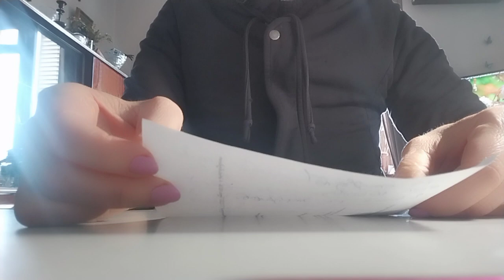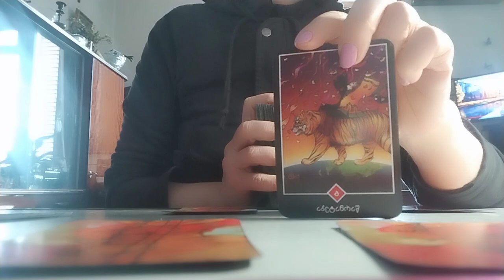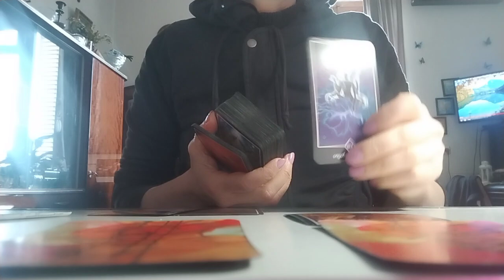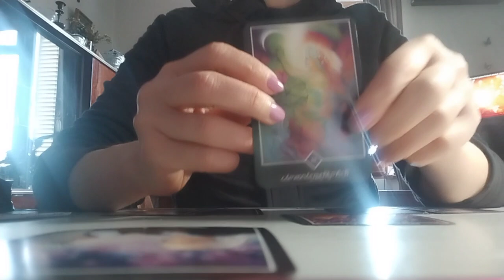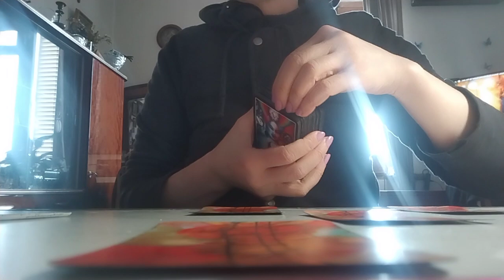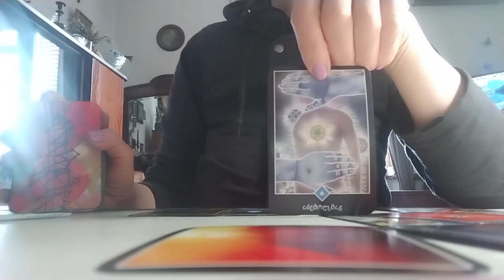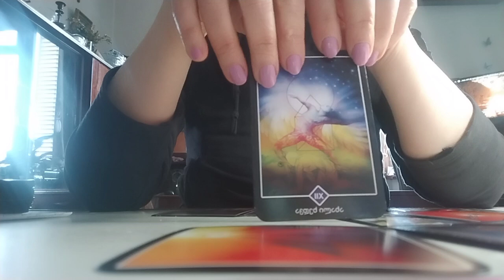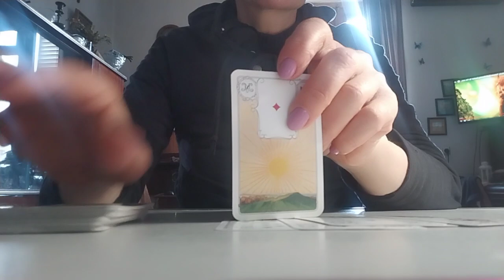.რას მოგიტანთ კონკრეტული სიტუაცია? - 2 ვარიანტი✨🃏✨